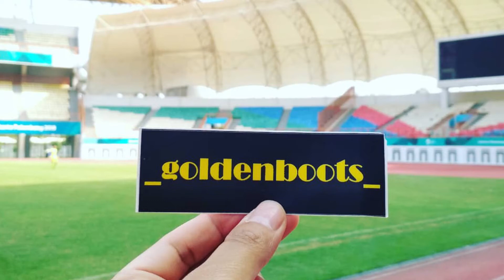REVIEW + PLAYTEST | Phantom Venom Elite Black Lux Pack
VLOG #104

Setelah vakum main bola hampir 6 bulan, gw akhirnya dapet kesempatan buat main lagi gaes. Kali ini gw gabung sama KSRJ dan main di Stadion Bea Cukai. Dari hasil survey cepat gw, stadion ini tekstur rumputnya tidak terlalu tebal. Nah, gw langsung beride untuk nyobain Phantom Venom yang dari awal gw beli belum pernah gw pake.
Penasaran gimana penilaian sepatu ini menurut gw? Tonton sampai habis ya gaes :)